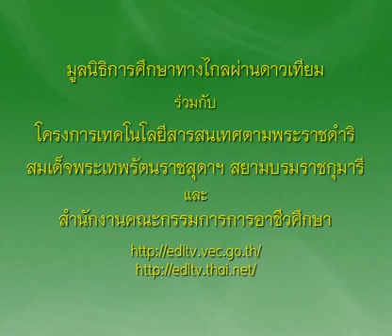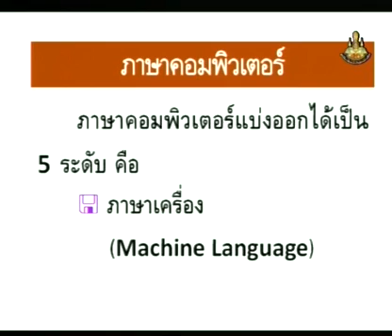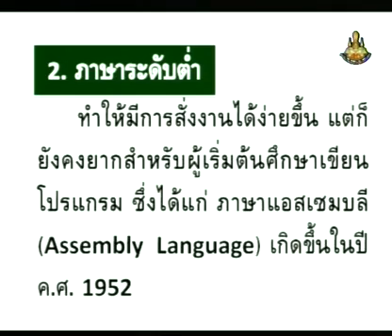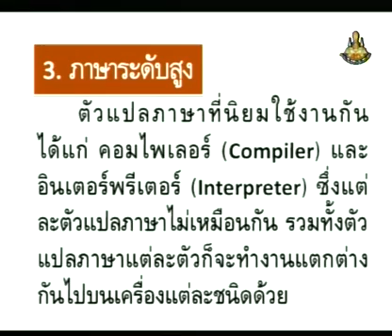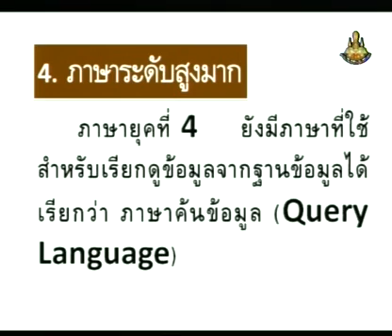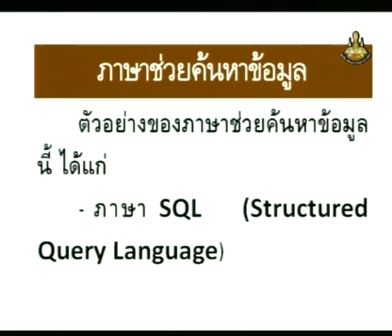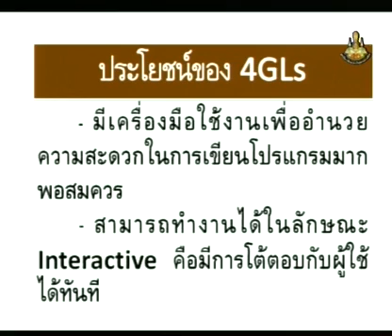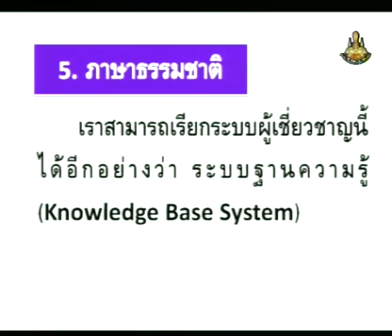ภาษาคอมพิวเตอร์ (Computer languages) [1/2]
# ภาษาคอมพิวเตอร์ 5 ระดับ ได้แก่ ภาษาเครื่อง,ภาษาระดับต่ำ,ภาษาระดับสูง,4GLs,Nature language
eDLTV เพื่อพัฒนาอาชีพ